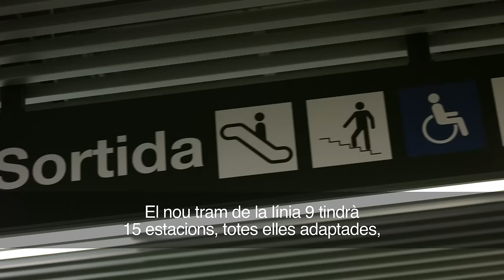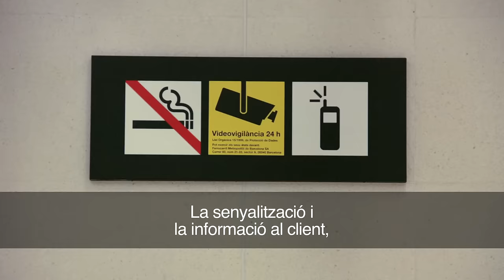Les estacions del nou tram de la L9 Sud de metro (Aeroport-Zona Universitària)